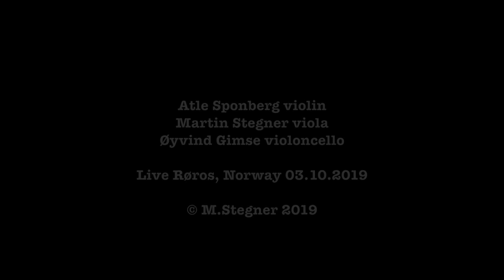Otoño Porteño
For String Trio

W.A.M. trio

Atle Sponberg Violin
Martin Stegner Viola
Øyvind Gimse Violoncello

Live at Røros 2019